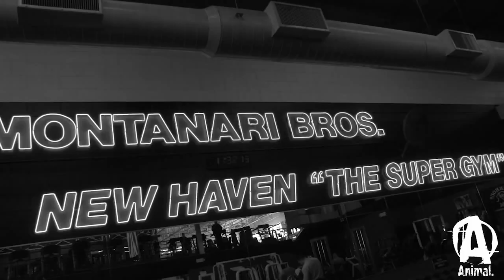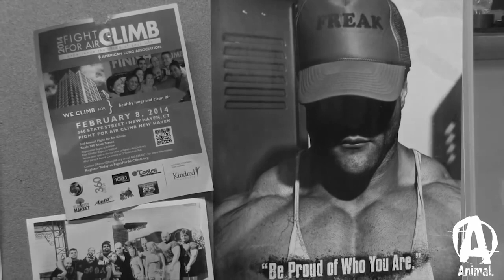Один день с Эваном Центопани. Часть 2. Питание и тренинг.